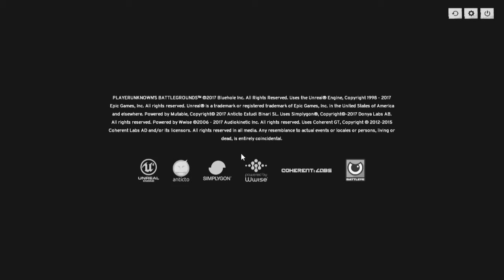PUBG Duos: UAZ Rock Climbing!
What's the best use for a UAZ? Why rock climbing of course! Come check out Drew's vehicular prowess in today's episode!